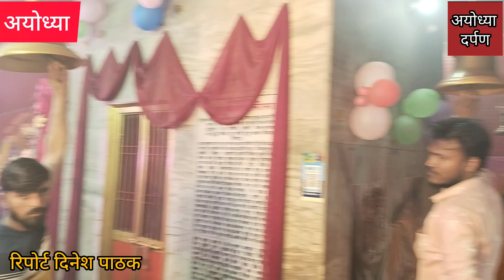सिद्ध पीठ शीतला माता का का मंदिर जहां लगा रहता है नवरात्रि में श्रद्धालुओं का ताता